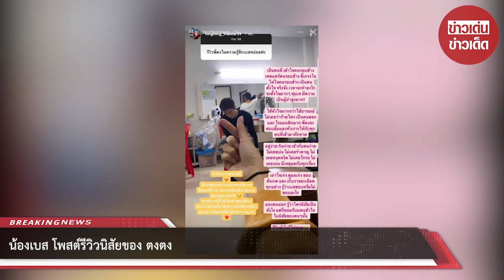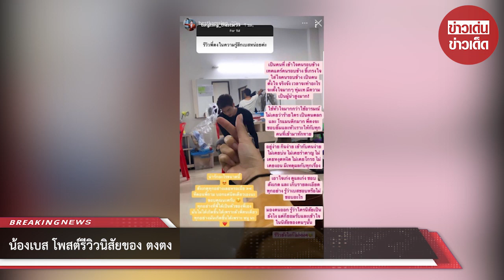น้องเบส โพสต์รีวิวนิสัยของ ตงตง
ขอบคุณข้อมูล : @ bestkamsing
ขอขอบคุณข้อมูลจาก: